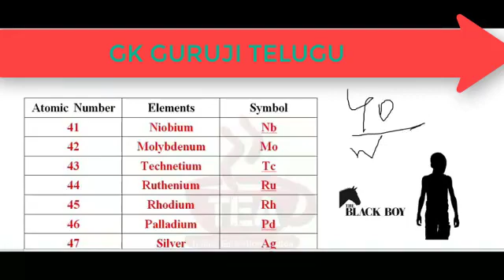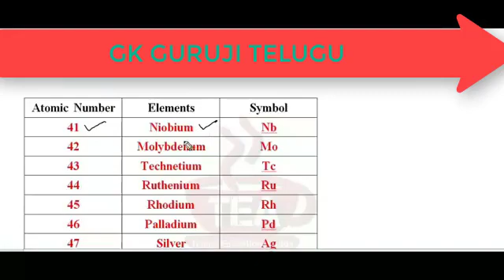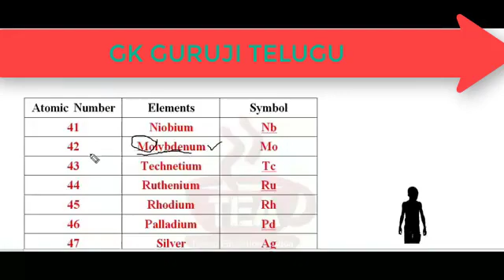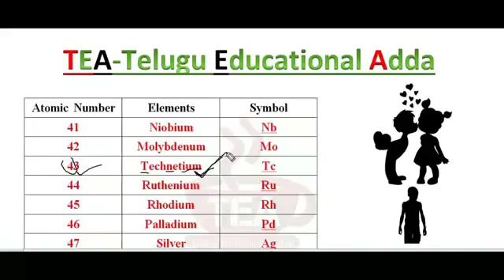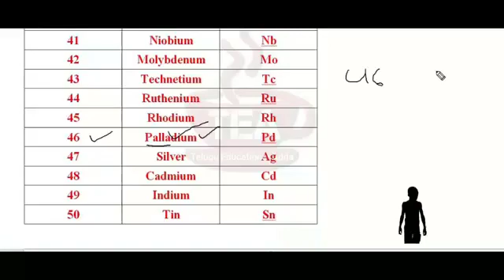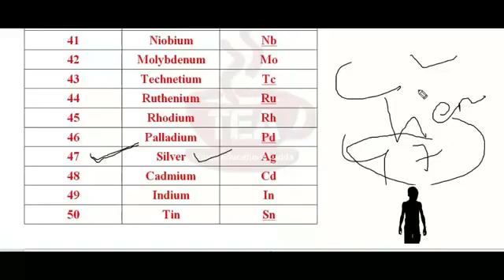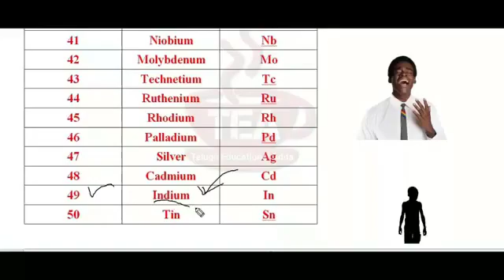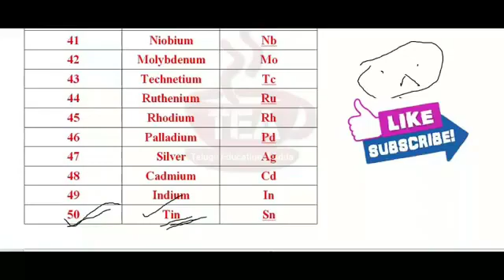Periodic Table tricks in Telugu: Atomic number of elements part-03 by Gk Guruji Telugu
Periodic table tricks in Telugu and English
E videolo miru 40 to 50 atomic number elements easy nerchuko galaru.

tricks to learn periodic table in telugu
periodic table in telugu pdf download

periodic in telugu

how to understand periodic table easily

periodic table meaning in telugu

periodic table in english

how to memorize periodic table in telugu